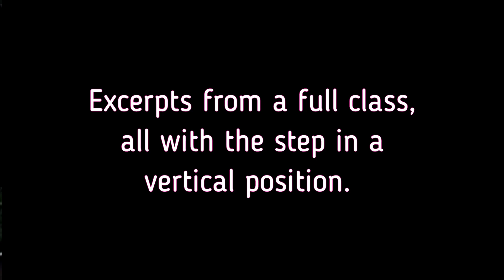FUN 18 MINUTE STEP WORKOUT!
Don't have much time - but you want to get your workout in? No problem! You only need 18 minutes to complete this step workout. The step is in a vertical position for the entire class to keep it quick and simple. Zumba Step keeps it fun and uncomplicated - perfect for beginners!

Here's the breakdown of the playlist (some songs have been shortened to keep this workout shorter);
0:00 - 4:26 - T.B.E.P Pump This Party by DJ Dani Acosta (warm up) link to buy his music here
4:27 - 7:47 - Cola Song
7:48 - 11:27 - Rico Cha Cha Cha
11:28 - 14:06 - Pegadito
14:07 - A Thousand Years (link to full stretch here